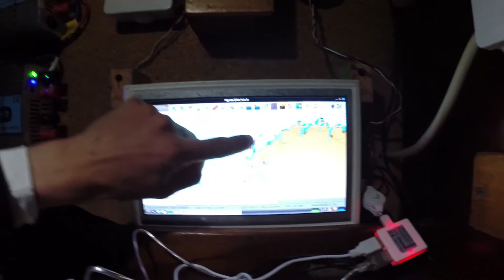Episode 1 : Départ, Dauphins, Drosse. De Pornic à La Corogne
Découvrez en images la traversée du golfe de Gascogne, première étape de l'expédition du Lab-REV. De la navigation au large, un peu de jambon, et une avarie juste avant l'arrivée.
Pour les gens qui aiment la lecture, retrouvez le récit de la traversée